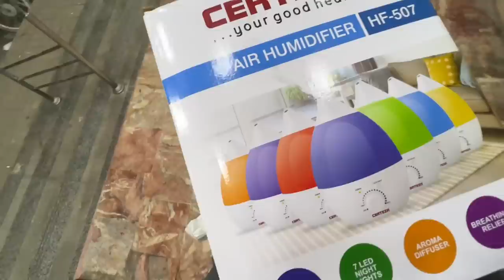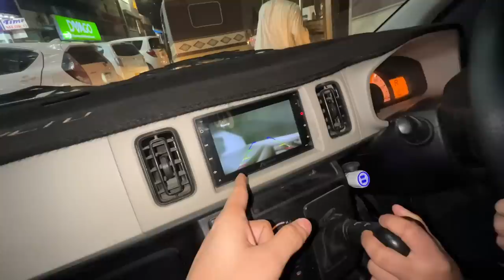Mom ko surprise passand nhi aya☹️ ulta mujhepe ghussa😂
Mom ko passand he nhi ata surprise☹️

Be happy..